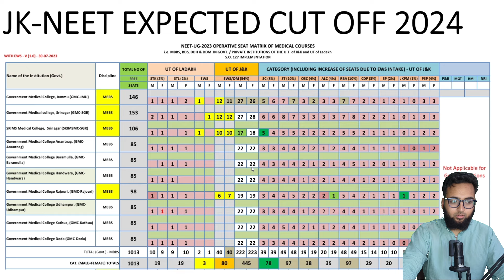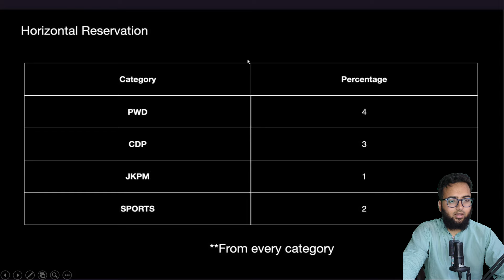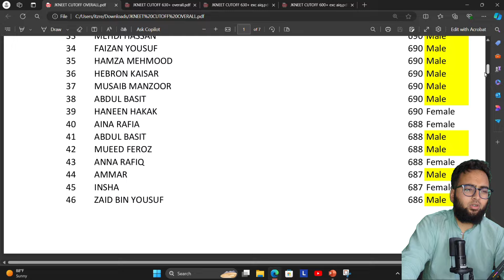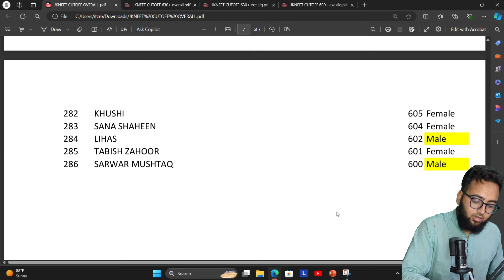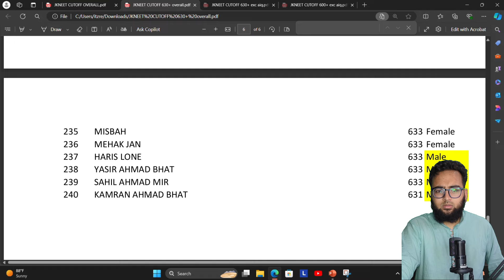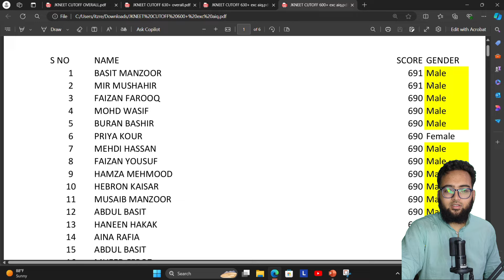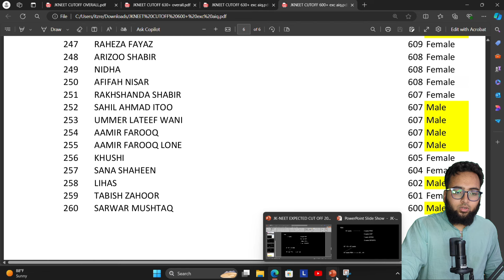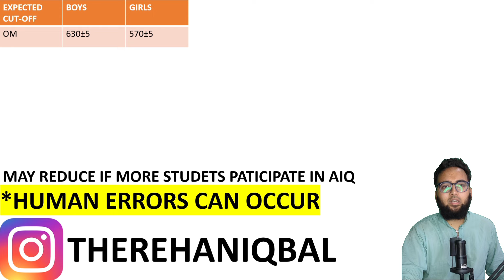JK-NEET 2024 FINAL CUT-OFF